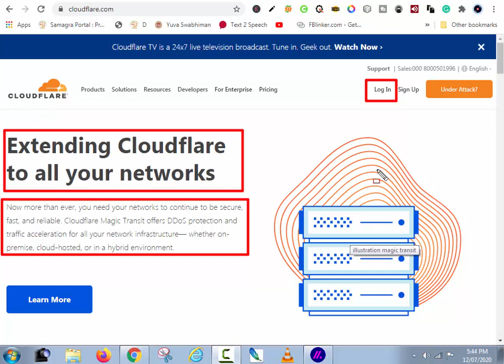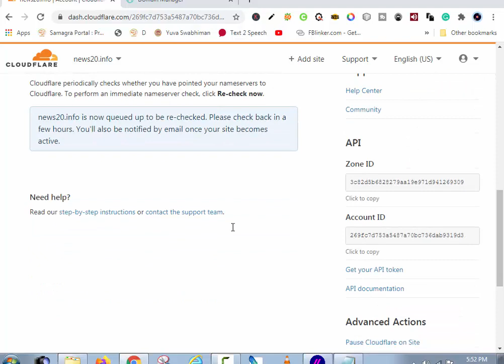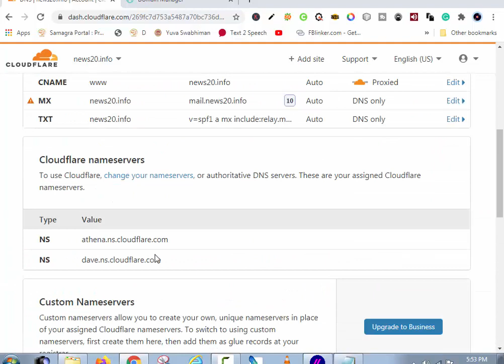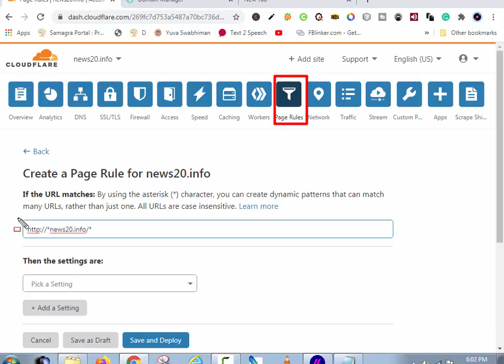How to Cloudflare free ssl ||how to setup cloudflare free ssl || on a wordpress website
Iibf book online By-

 Traport By ))-

mi by 2 mobile by-)

Startek FM220 ))
Mantra Mfs 100 ))

 Canon Pixma G2012 All-in-One Ink Tank Colour Printer

  Lamination Machine –

 Aadhar Tablet-))

Aadhar Gps -))

Morpho Device Purchase -))

 Printer Epson Purchase -))

 Printer Epson Low price ))

Redmi 6pro Best Smart phone ))

Laptop Dell Purchase -))

Aadhar Camra Purchase ))

Iris Scanner Purchase -))
.Follow us
 FACEBOOK MY SELF